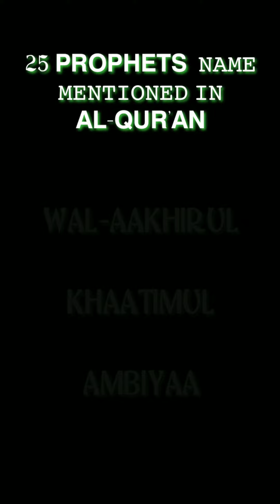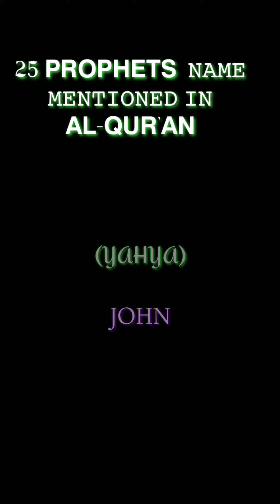25 𝗣𝗥𝗢𝗣𝗛𝗘𝗧𝗦 𝙽𝙰𝙼𝙴 𝙼𝙴𝙽𝚃𝙸𝙾𝙽𝙴𝙳 𝙸𝙽 𝗔𝗟-𝗤𝗨𝗥'𝗔𝗡